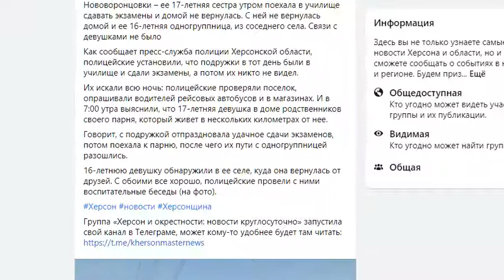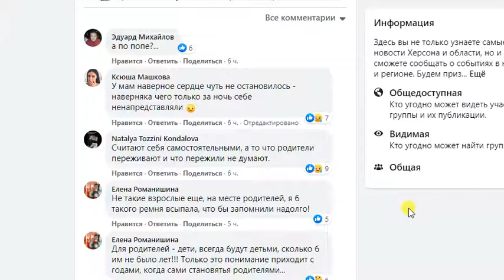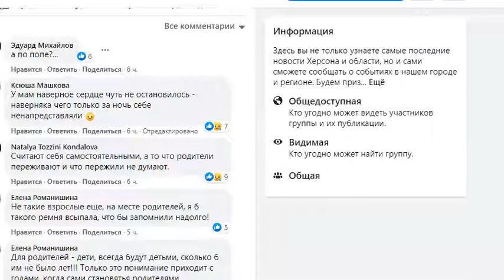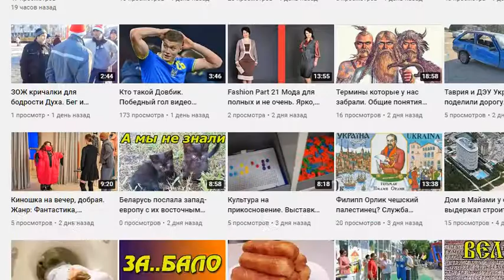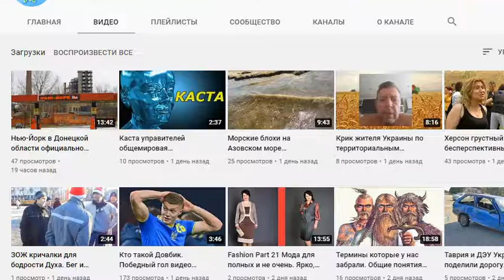Ввести админответственность с 12 лет. Общество и семьи выиграют.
Эта проблема повсеместна.